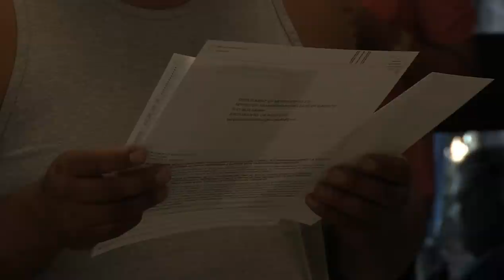CA Gov. Brown Signs AB 2189 Into Law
CA Governor Jerry Brown legalizes drivers' lisences for illegal immigrants who qualify for the CA DREAM Act.
Story by Cristina Hasenohrl